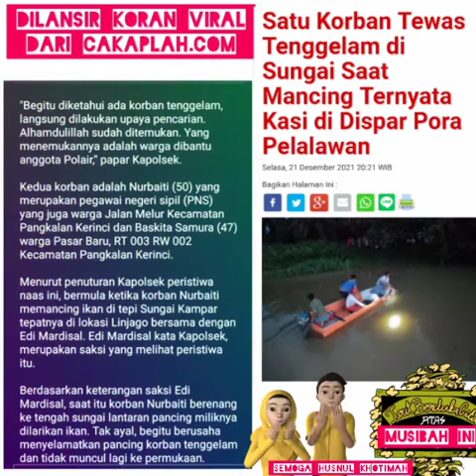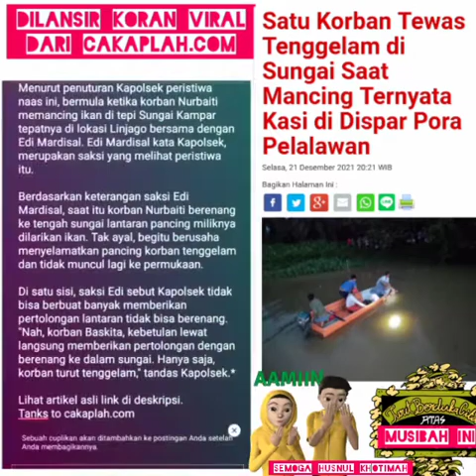Kr0nologi pemancing tenggelam di sungai linjago pelalawan.